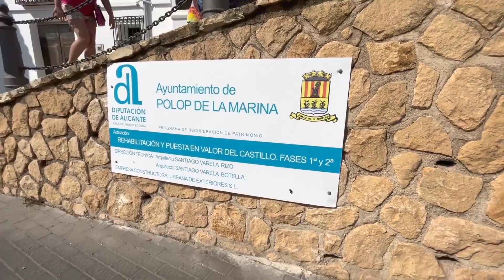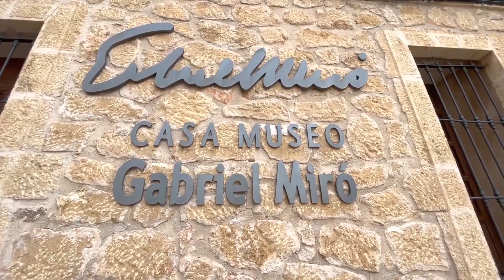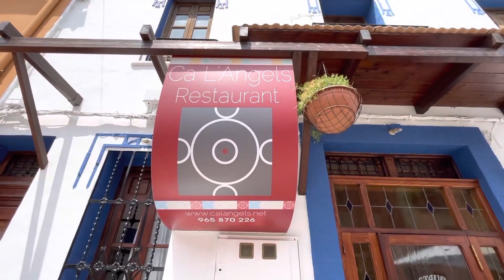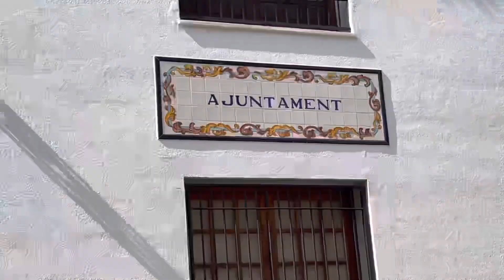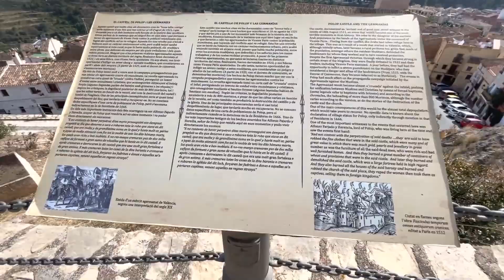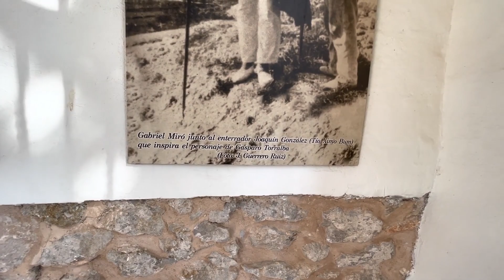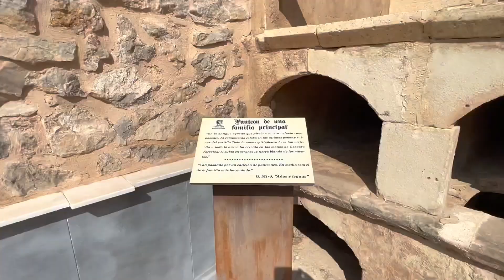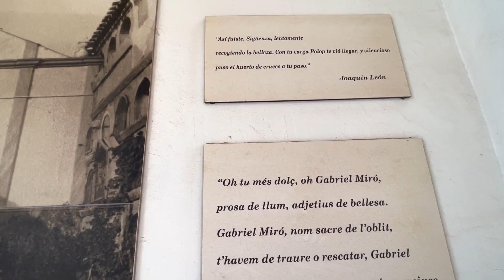⭐️POLOP de la marina⭐️Alicante / Viaje a ninguna parte / lugar preferido de Gabriel Miró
Muy buenos días a todos￼, Hoy vamos a conocer un lugar con mucha historia, ubicado cerca del mediterráneo, inspiración para escribir un libro, Gabriel Miró pasó una buena temporada en esta zona, sus paisajes, su gente.
Disfruten del viaje 👍🇪🇸♥️🤩
POLOP de la Marína / Alicante
Fuente Wikipedia
El territorio de esta baronía, enclavado en la comarca La Marina, se extiende desde los ríos Guadalest y Algar hasta el término de Villajoyosa, comprendiendo las playas de Albir y Benidorm; por el interior limitaba con Callosa y Guadalest. Cuando se funda esta baronía toma el nombre de Polop porque en esta época era el centro más importante y su castillo era la fortaleza más potente y más adecuada para la seguridad y defensa.

En la actualidad, el municipio de Polop, situado en los contrafuertes orientales del prebético valenciano, ocupa la zona central de la Marina Baja. Su territorio, accidentado en su parte occidental por el macizo del Ponoig, se encuentra drenado por los barrancos del Salt y del Canet de Xirles. El río Guadalest sirve de frontera entre Polop y Callosa d'en Sarriá.

Los accidentes geológicos más importantes del municipio son la sierra del Monte Ponoig y los barrancos que discurren hacia el este, el Monte Ponoig (1181 m.) queda situado al oeste de Polop. Se trata de una sierra áspera y rocosa, de empinadísimas pendientes, cubierta de largos canchales y formidables peñascos y paredes. Constituye un macizo orientado de este a oeste. La umbría está poblada de pinares y carrascas, y mantiene una continuidad con la sierra del Puig Campana.

Desde Alicante, se accede a esta localidad por la AP-7 o la N-332 tomando luego la CV-70 a la altura de Benidorm.

Alicante oficina central en Avenida Maisonnave 3 planta 1

Oficina en Vigo Galicia: calle República Argentina 27,  oficina 8, planta uno oficina número ocho

Oficina en Colombia: Florida valle del  Cauca ,
Ubicada en el parque de las llantas.